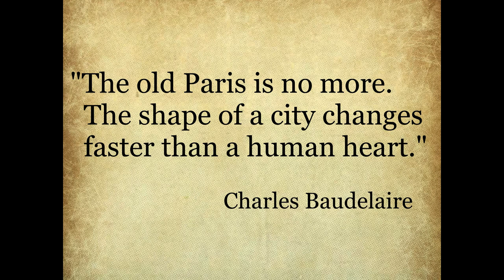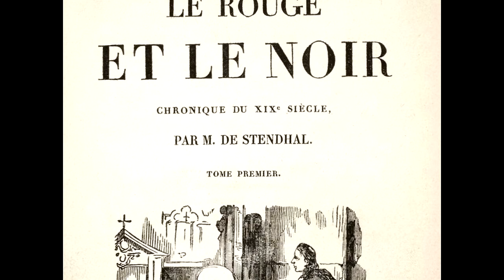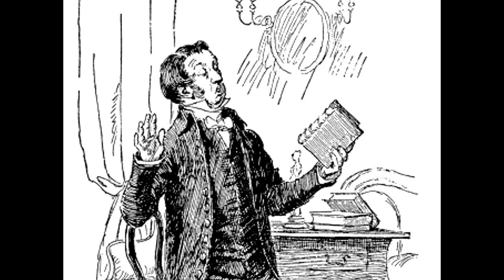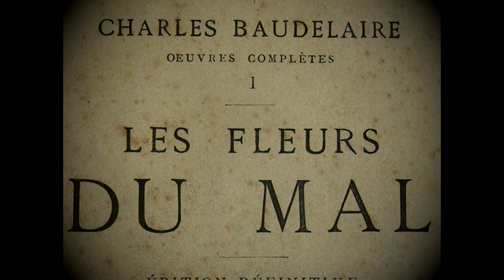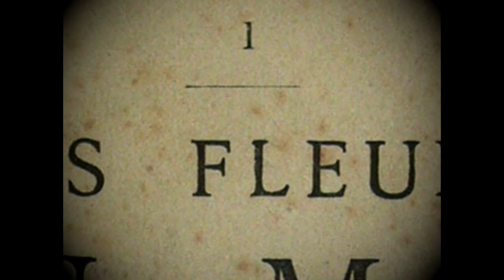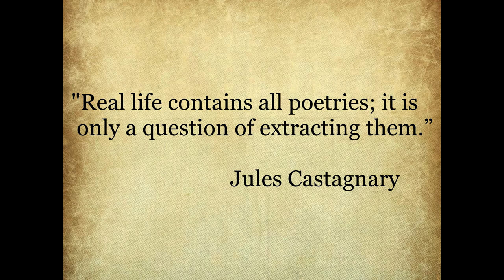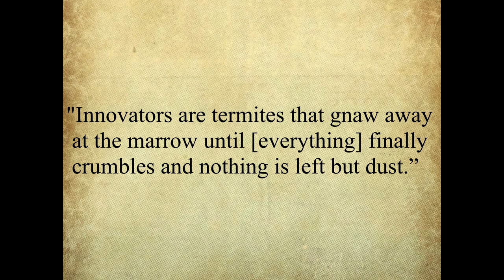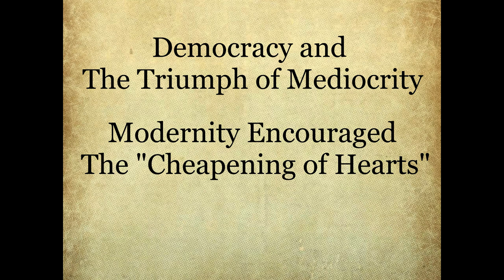Modern France (Lecture 6): Modernism and The French Arts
HS1605: Modern France
Lecture 6: Modernism and the French Arts